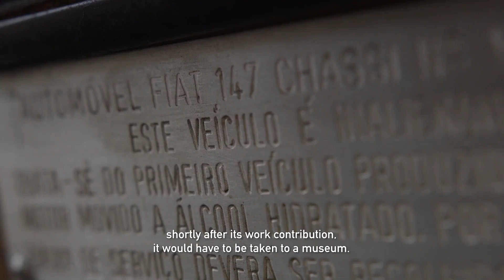The first ethanol powered vehicle turns 40